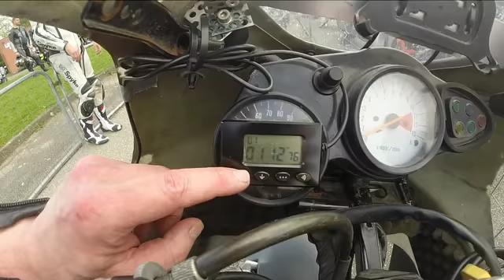lezennes 10/05/2015 (9-7)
Lezennes petite configuration met de sv650s
v: pirelli superbike sc2
a: pirelli superbike sc2